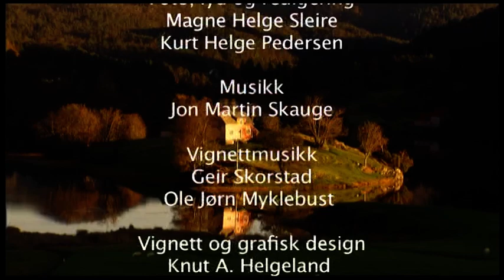Odelsgutane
Odelsgutane er historien om Ragnar og Olav, brødrene på 75 og 73 år som har tilbrakt hele sitt liv sammen i Sørgarden i Hordaland. Her til gards er det lite moderne redskaper og hjelpemidler, og det meste blir fremdeles gjort med handmakt, eller ved hjelp av hesten Tulla. Filmen er en reise tilbake i tid, tilbake til tiden før Norge ble et velstående og materialistisk land, hvor kjærligheten til jorda, dyra og gården er det som betyr mest. Filmen ble vist på NRK i 2006.

Regi: Marianne Sleire
Produsent: Magne Helge Sleire
Corax Film AS